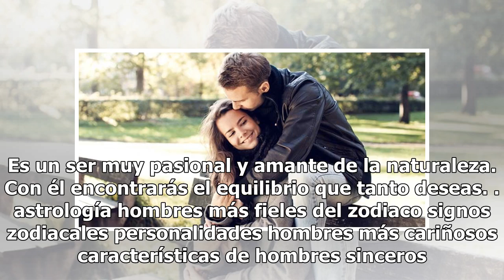Los 3 hombres más fieles y amorosos del zodiaco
Unsplash La personalidad de cada signo zodiacal es muy distinta y cuando se trata de temas sentimentales, todavía más. Los comportamientos masculinos en una relación son muy variables y esto está fuertemente influenciado por su signo zodiacal. Hoy te daremos a conocer a los hombres más amorosos del ...